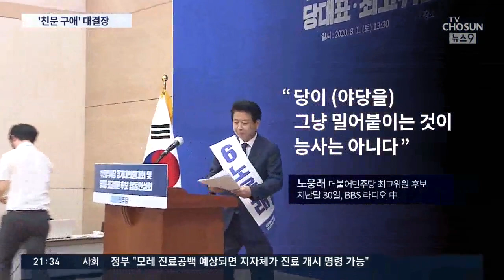여당 전당대회 '친문 구애' 올인…쇄신·정책대결 실종 지적도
집권 여당의 새 대표를 뽑는 민주당 전당대회가 보름여 앞으로 다가왔습니다. 그러나 수해의 여파로 지방 합동연설회 일정까지 취소되면서 언론의 관심을 끌지 못하고 있습니다. 이 때문인지, 출마 후보들이 당 쇄신이나 정책 제안 보다는 당 주류 지지자, 즉 친문 지지자를 향한 메시지에만 몰두하고 있다는 지적이 나옵니다.